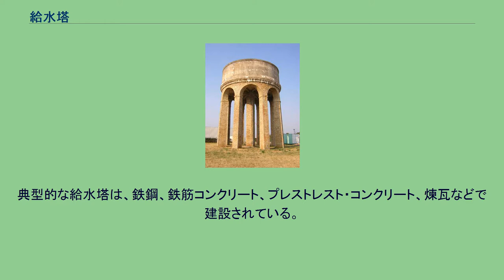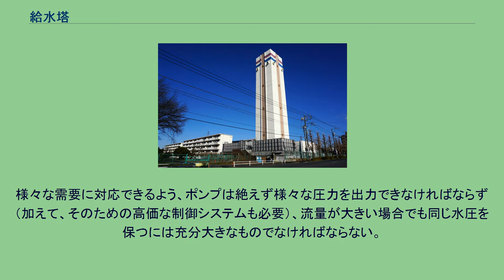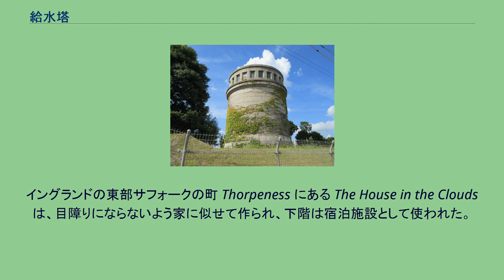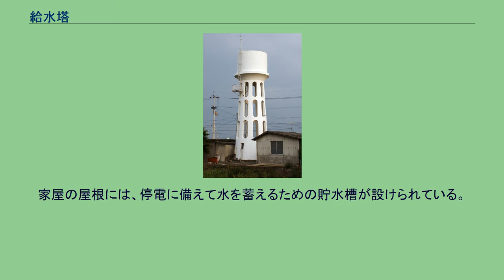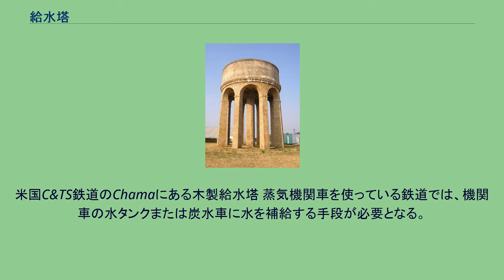給水塔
初の近代的給水塔であるルイビル給水塔。
1860年建設。
給水塔（きゅうすいとう、英語: water tower）とは、給水システムに充分な水圧を与えるために設けられた巨大なタンクである。
産業革命期に多数の給水塔が建設され、そのうちいくつかは現在でもランドマークやモニュメントとして残されている。
取り壊されて集合住宅に建て替えられたものもある。
典型的な給水塔は、鉄鋼、鉄筋コンクリート、プレストレスト・コンクリート、煉瓦などで建設されている。
通常は、球形か円筒形で、直径が約16メートル（50フィート）、高さが約40メートル（120フィート）である。
給水の安全を維持するためには、充分な水圧が必要となる。
水圧が不足すると、問題がいくつか起こる場合がある。
Roihuvuori給水塔の動作 1. ポンプ場 2. 貯水タンク 3. 利用者 塔の高さによって給水システムの静水圧が決まるが、ポンプで補助することもある。
貯水量と配管の直径によって流量が決まり、またそれが維持される。
しかし、圧力の供給をポンプに頼るとコストがかかる。
様々な需要に対応できるよう、ポンプは絶えず様々な圧力を出力できなければならず（加えて、そのための高価な制御システムも必要）、流量が大きい場合でも同じ水圧を保つには充分大きなものでなければならない。
火事の場合には、非常に大きな流量が必要となる。
現在の給水塔では、（ピークではなく）平均使用量に応じた大きさのポンプすることができる。
日中は給水塔により水圧を発生させ、需要の少ない夜間にポンプで揚水する。
給水塔は、装飾的なレンガ造りやツタに覆われたトレリスなどの派手な装飾が施されたり、あるいは単に塗られたりもする。
飛行士の航法の助けとなるよう、一部の都市の給水塔では、都市の名前が屋根に書かれていたりもする。
なかにはユーモラスな装飾もあり、アイオワ州グレンジャーには HOT と COLD と名付けられた2基の給水塔がある。
イングランドの東部サフォークの町 Thorpeness にある The House in the Clouds は、目障りにならないよう家に似せて作られ、下階は宿泊施設として使われた。
町に水道が整備されると、タンクは撤去されて新たに居住空間が追加された。
Sapp Bors. のトラック・ストップは、取っ手と注ぎ口の付いた給水塔（コーヒーポットのように見える）を会社のロゴとして使っている。
同社の施設には、このように飾り付けた実物の（おそらく機能はしない）給水塔を建てたものが多い。
ニューヨークの伝統的な高置水槽 電力供給の不安定な地域の多いインドでは、非常に多くの給水塔が使われている。
家屋の屋根には、停電に備えて水を蓄えるための貯水槽が設けられている。
多くの国々では、給水塔は給水システムから切り離され、単にポンプで置き換えられた。
給水塔は土木工学のモニュメントとして扱われることが多い。
なかには、再生して現代向けに改築されるものもある。
ニューヨーク市では耐久性、難腐敗性に優れたヒマラヤスギで作られた伝統的な高置水槽を載せた小型の給水塔が個々の建物に設置されており、街の景観の一部となっている。
米国C&TS鉄道のChamaにある木製給水塔 蒸気機関車を使っている鉄道では、機関車の水タンクまたは炭水車に水を補給する手段が必要となる。
一般的には、ウォーター・クレーンを1基以上備えた給水塔が、機関庫や一部の駅に設置されている。
材質は写真に有る様な木製のものも存在する。
展望台として使われている給水塔もある。
さらに、ドイツ・ジンデルフィンゲンの Goldbergturm のように、レストランが設けられている給水塔もある。
地域限定放送や、ポータブル・ラジオや、携帯電話などに向けた、小電力のUHF帯送信所として給水塔を使うことも一般的である。